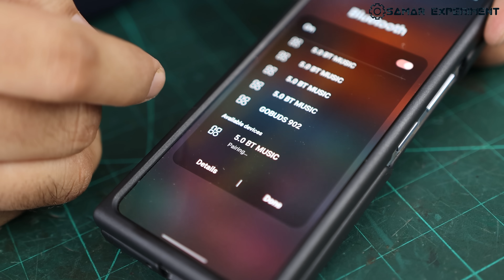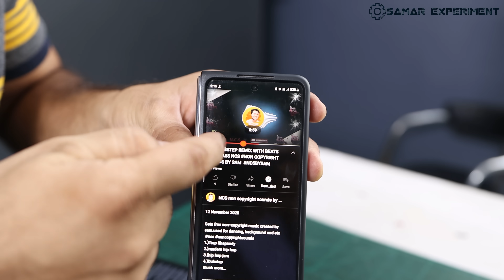How To Make World's Smallest Bluetooth Dj Mixer At Home - इसे बनाओ उधम मचाओ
hello friends aaj is video me ham mini dj mixer banayenge
use components
1. tpa 3110 amplifier board
2. Bluetooth module
3. potentiometer 100k
4. 7805 ic
5. transparent box
6. speaker
7. thanks for visiting here.